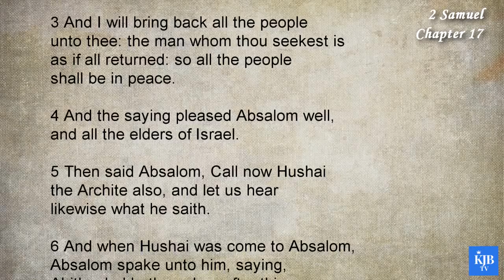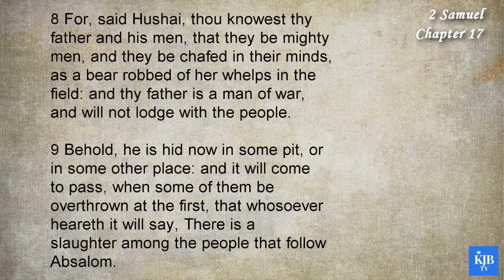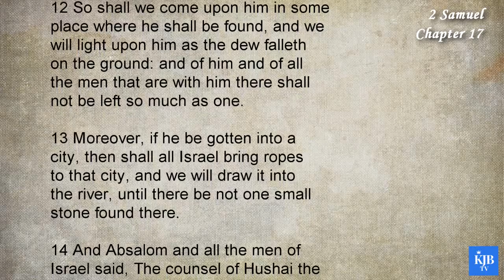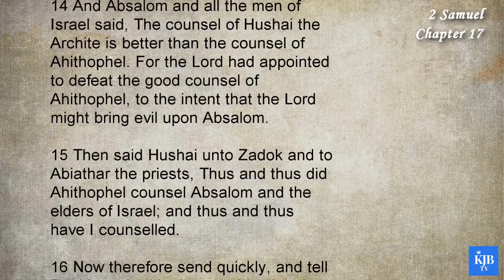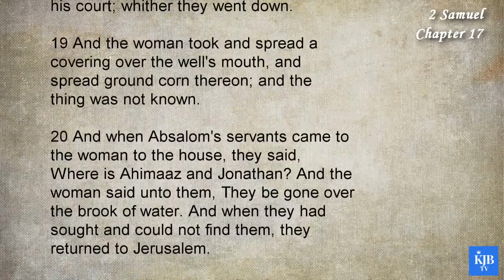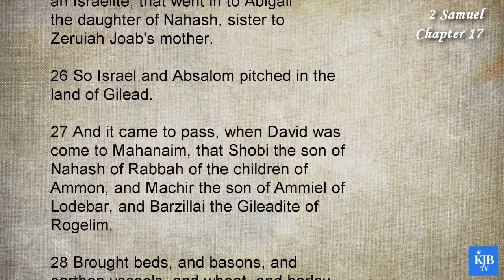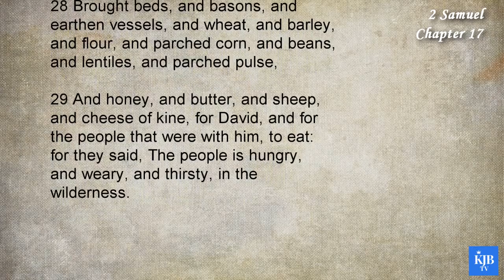2 Samuel 17_Absalom Listens to False Counselors_Audio Bible KJV with scrolling text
10th Book in Bible_2 Samuel Chapter 17
_Absalom Listens to False Counselors